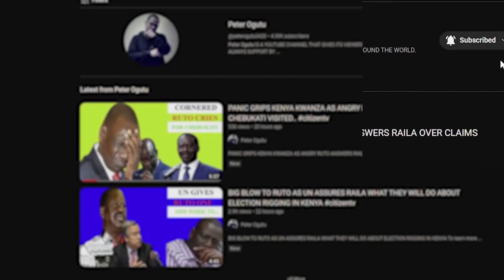PANIC GRIPS KENYA KWANZA AS RUTO RUSHES FOR HANDSHAKE 12HRS TO RAILA'S MASS ACTION..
To learn more about this and other topics feel free to follow this platform or my other social handles below. All analysis on this page are conducted by Peter Ogutu.